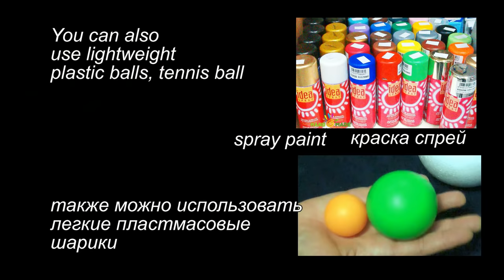DIY:(1) Christmas balls - handmade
DIY:(1)  Christmas balls